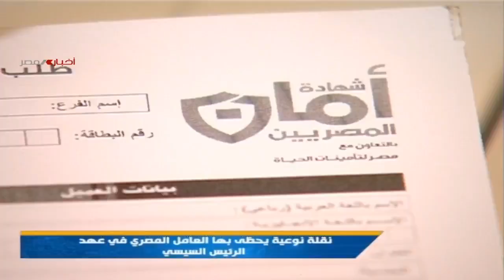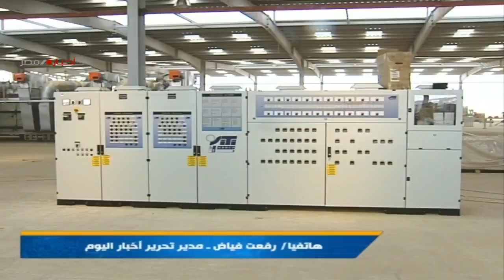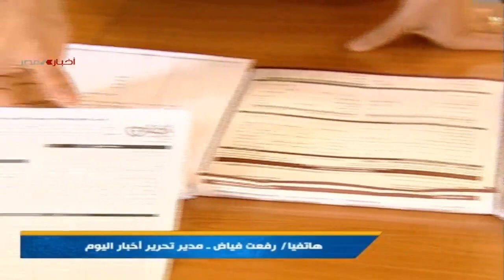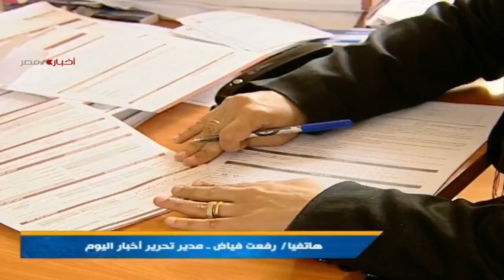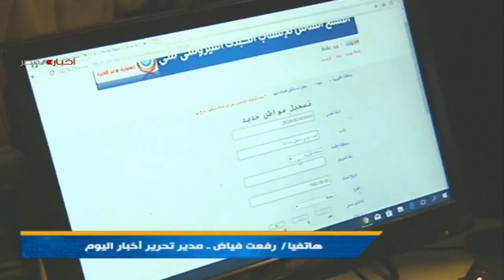برنامج ملفات| مبادرات الرئيس السيسي تساهم في دعم العامل إجتماعيا وصحياً| 01-05-2022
تقديم : أشرف عبدالحليم
ضيف الحلقة: شعبان خليفة .. رئيس نقابة عمال القطاع الخاص